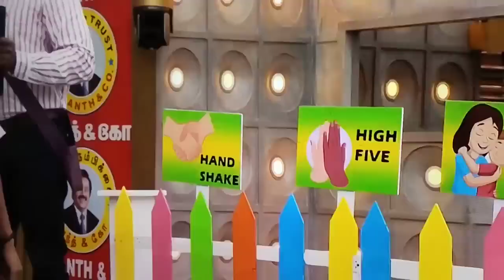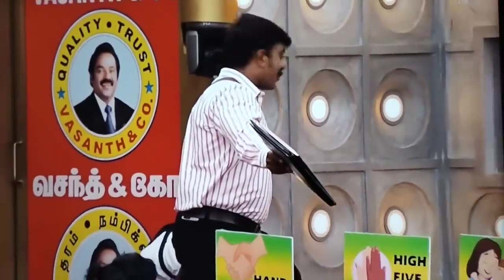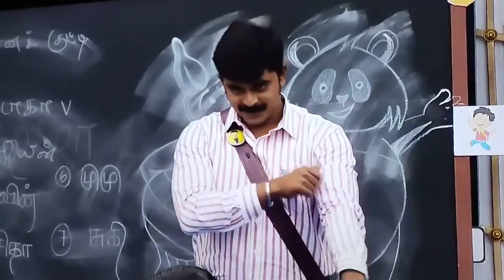Azeem going to telling the story🏫biggbosstamil in bb6